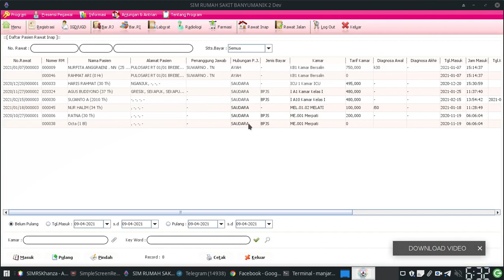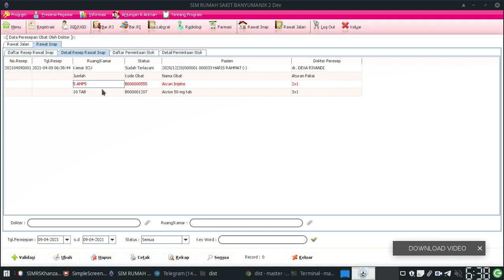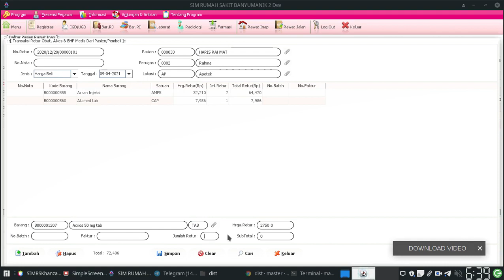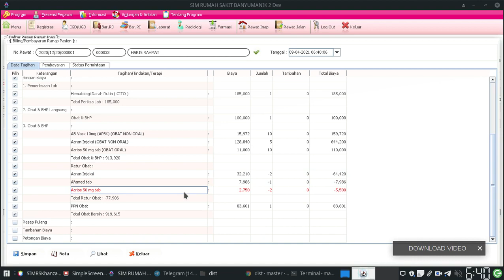CARA RETUR OBAT RAWAT INAP